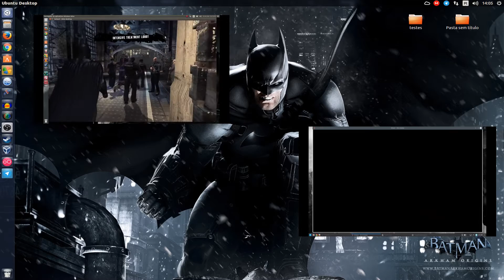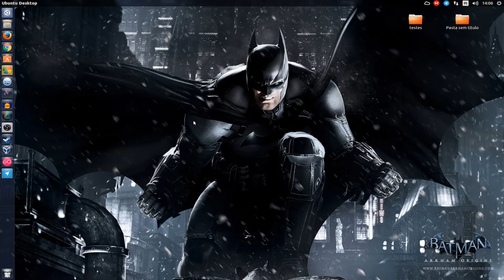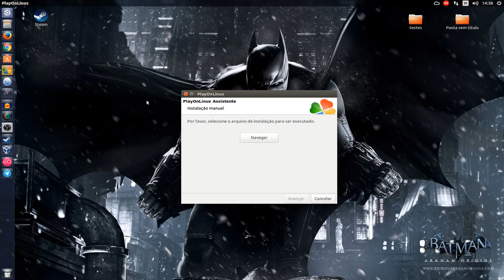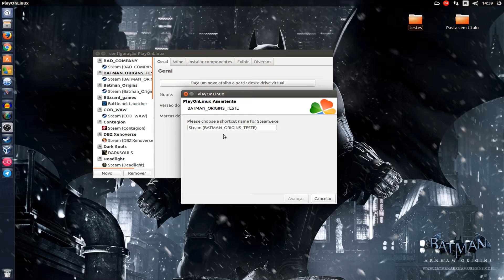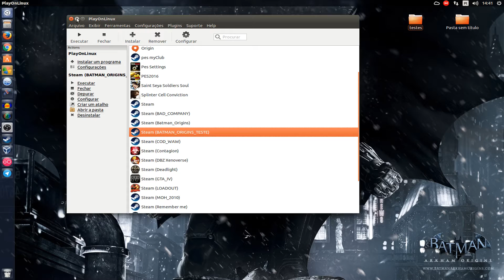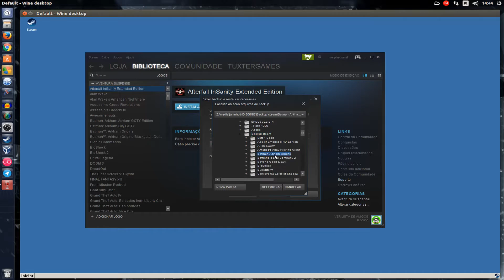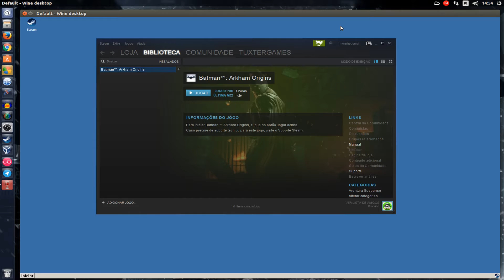Tutorial e game play Batman A. Origins no Linux - How to Batman A. Origins on Linux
Legendas e áudio em Ptbr: ja embitidas

Open Broadcaster - video/audio
Audacity - audio + microfone Zalman zm mic-1

Meu hardware
CPU - AMD Phenom(tm) II X6 1055T Processor × 6
GPU - GeForce GTX960/PCIe/SSE2 2Gb
OS - Ubuntu 14.04.3 x64 /Fedora 22 x64 / Windows 8.1 x64

Fonte de pesquisas e Internet.

Artista: Etham Meixsell

parcerias.